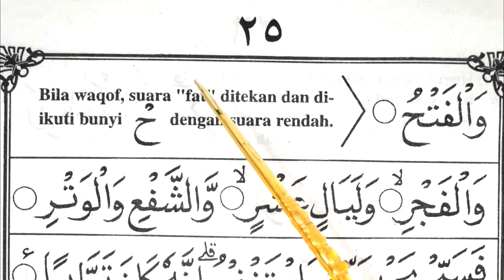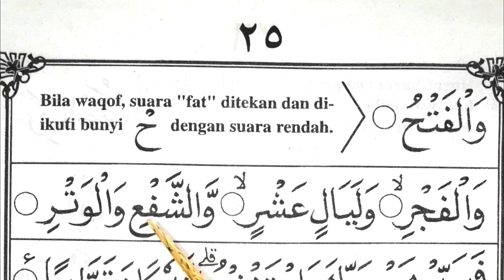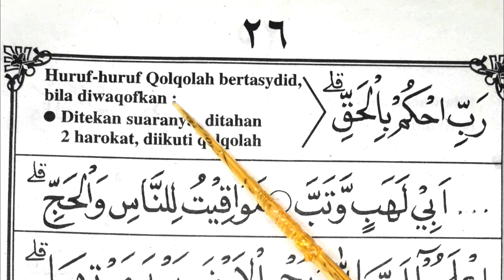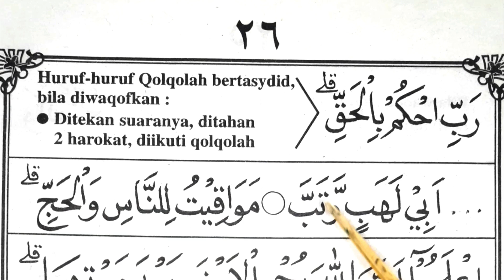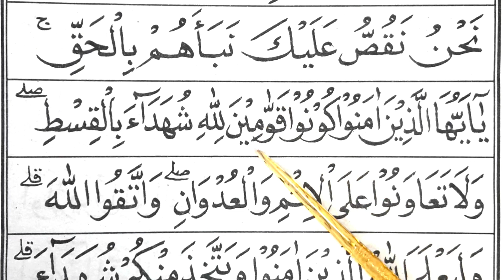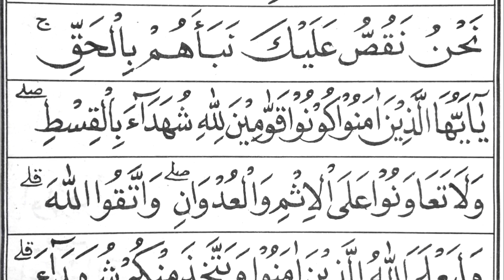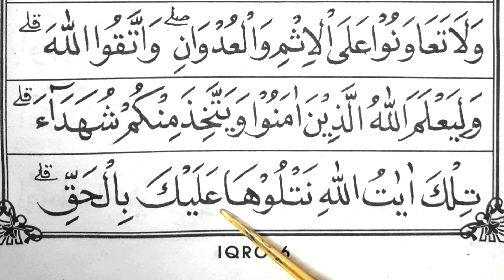Iqro 6, Bagian 12 (Hal 25 - 26). Cara Cepat dan Mudah Belajar Mengaji Iqro 6.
Video ini merupakan panduan lengkap belajar membaca iqro 6. Pada bagian ini akan diajarkan cara mengaji dan membaca iqro jilid 6.

Belajar baca iqro dalam video ini menggunakan metode cepat & sederhana yang mudah diikuti dan dipelajari. Dalam membaca iqro, diharapkan pemirsa bisa belajar berkelanjutan sehingga akan tuntas sampai dengan lancar dan fasih membaca Al Qur'an. Simak video belajar iqro jilid 6 ini sampai akhir.